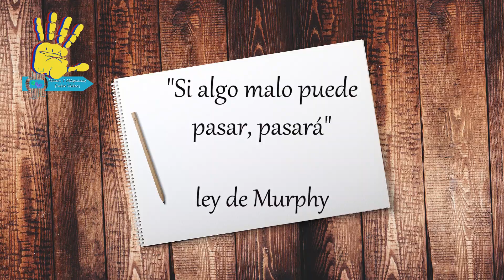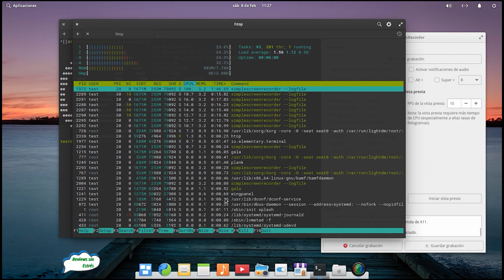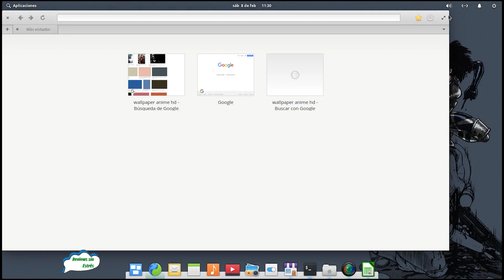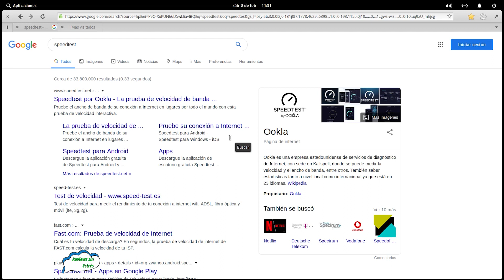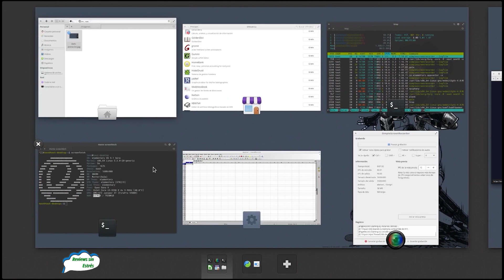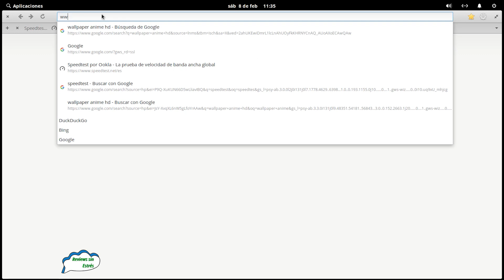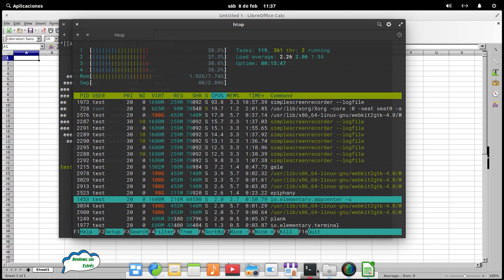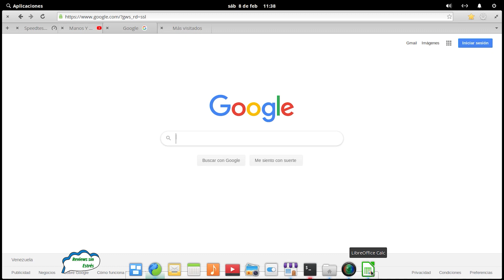Review Sin Estré Elementary OS Beta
Una distribución con escritorio propio donde amantes y detractores pasan tiempo tratando de definir sin son correctos o no sus modos de trabajo